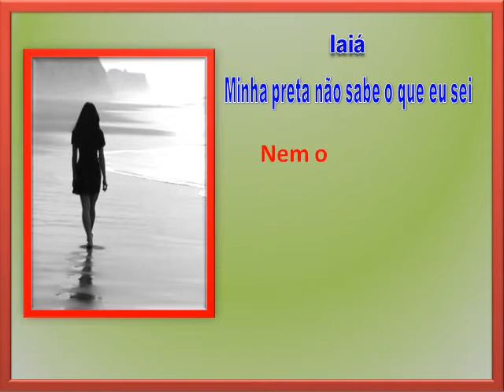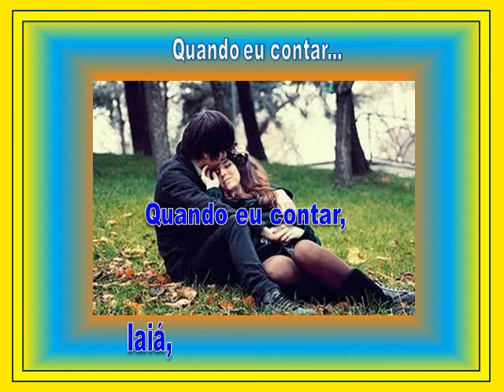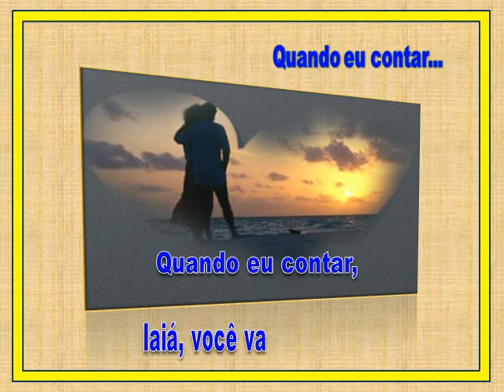QUANDO EU CONTAR - IAIÁ - 304 - ZECA PAGODINHO - COM LETRA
É considerado um grande nome do gênero samba e pagode .Zeca  Pagodinho recebe também reconhecimento da crítica e de artistas e compositores consagrados.
“È uma das poucas unanimidades nacionais, elevado ao patamar do mega estrelado pop pelas gravadoras".